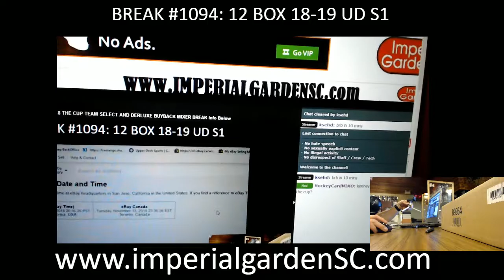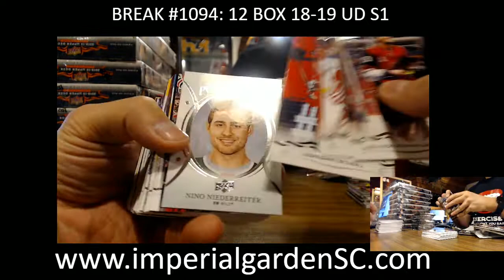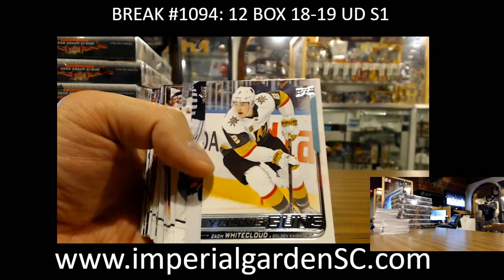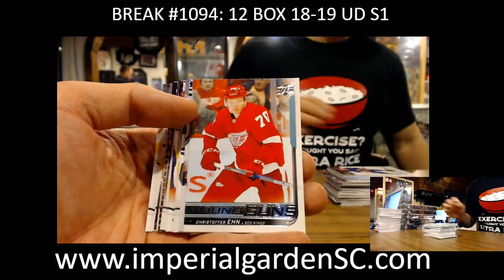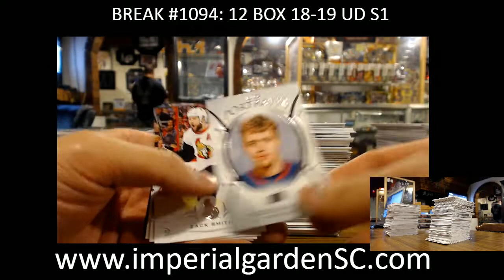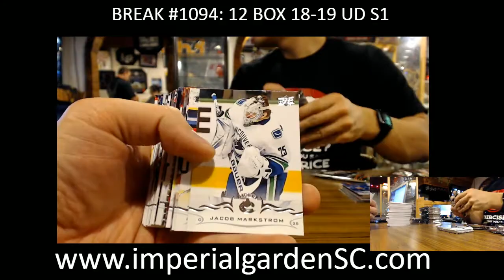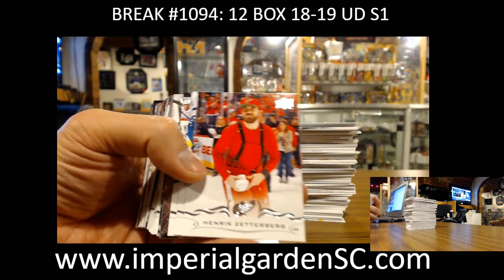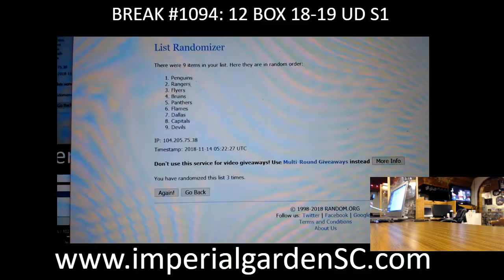CASE BREAK #1094: 12 BOX CASE BREAK 18-19 UD SERIES 1 HOCKEY NHL